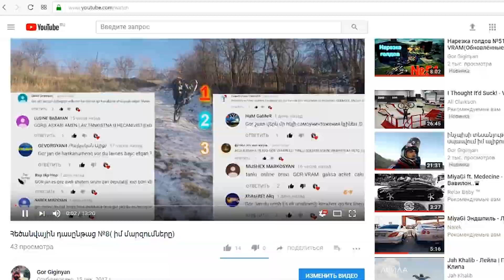Being 20 - Lori TV - Cycling Dreams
Gor Giginyan tells us how he started cycling and what he dreams about. He dreams of creating a bicycle trail in Vanadzor to contribute to the development of extreme cycling and tourism.
Language: Armenian
Reporter: Lusine Sargsyan
Camera: Yelena Sakanyan
Editor: Sevak Arakelyan
Dateline: Yerevan, Armenia – 02/03/2018
Source: Lori TV / OPEN Media Hub.